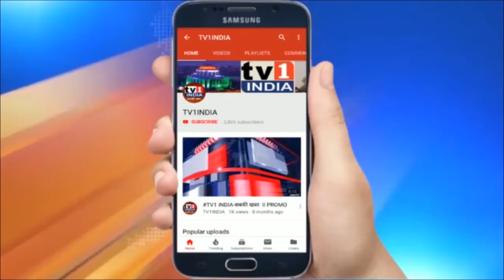INTUC जिलाध्यक्ष रविन्द्र सावंत ने कामगारों के लिए मांगा समान काम, समान वेतन, आयुक्त ने भरी हामी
इंटक जिलाध्यक्ष रविन्द्र सावंत ने फ्रंटलाईन कर्मियों के लिए मांगा न्याय,उठाया समान काम, समान वेतन के लिए आयुक्त ने दिलाया भरोसा| इंटक के नवी मुंबई जिलाध्यक्ष एवं कांग्रेस प्रवक्ता रविन्द्र सावंत ने आज मेडिकल और आरोग्य कर्मियों के लिए समान काम, समान वेतन का मुद्दा उठाते हुए आयुक्त अभिजीत बांगर से मुलाकात की और कर्मचारियों के लिए न्याय देने की मांग की. रविन्द्र सावंत ने कहा कि कान्टैक्ट पद्धति पर काम करने वाले आरोग्य कर्मी  भी स्थाई कर्मियों की तरह जोखिम लेकर काम कर रहे हैं